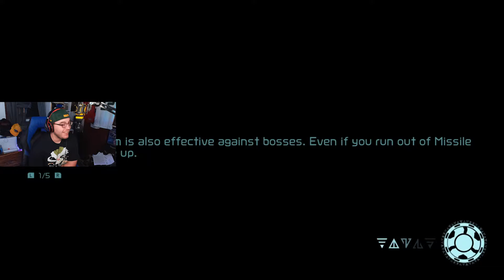GRAVITY SUIT | Metroid Dread Part 23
19 Views - Mar 28, 2024
51% |. 51/100

19 Views - Mar 28, 2024
51% |. 51/100

Metroid Dread is an action-adventure game developed by MercurySteam and Nintendo EPD, released on October 8, 2021, for the Nintendo Switch. Players control bounty hunter Samus Aran as she investigates the source of a mysterious transmission on the planet ZDR. It retains the side-scrolling gameplay of previous 2D Metroid games and incorporates stealth elements.

Dread was conceived for the Nintendo DS in the mid-2000s, but was canceled due to technical limitations. Industry commentators expressed interest in a new 2D Metroid game, and listed Dread in their "most wanted" lists. After their work on Metroid: Samus Returns in 2017, Metroid producer Yoshio Sakamoto appointed MercurySteam to develop Dread, the first original side-scrolling Metroid game since Metroid Fusion (2002). Nintendo announced the game at E3 2021. It received positive reviews.